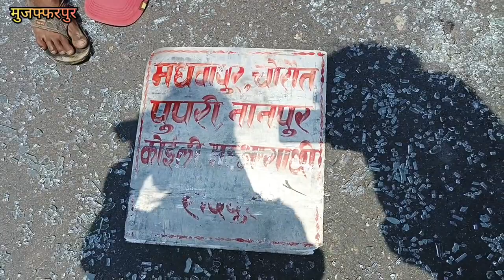मधवापुर से मुजफ्फरपुर जा रही बस का सड़क हा*द*सा//Am News 👈 Like subscribe जरूर करें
मधवापुर से मुजफ्फरपुर जा रही बस ने 55 वर्षीय पुरुष को रौं*दा